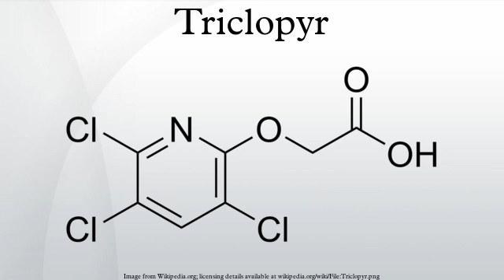Triclopyr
Triclopyr is a systemic, foliar herbicide in the pyridine group. It is used to control broadleaf weeds while leaving grasses and conifers unaffected.
Triclopyr is effective on woody plants and is used for brush control in rights of way and defoliation of wooded areas. In the USA it is sold under the trade names Garlon and Release, and in the UK as SBK, Shrub and Brushwood Killer.